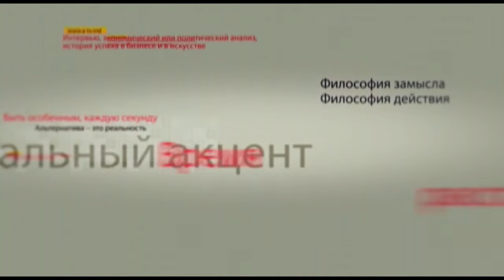Влад Батрынча в программе «Персональный акцент»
Будем подводить итоги очередной политической недели. В четверг состоялся  раунд переговоров ПСРМ и блока  АКУМ по инициативе Парти социалистов. Безусловное достижение этого дня, как отметили аналитики,  в том, что стороны вообще встретились и говорили. Другой вопрос кто и как умеет строить политический диалог.  Нельзя не отметить и тот факт, что при определенной близости взглядов на решение внутриполитических проблем страны  сохраняется  серьезный кризис взаимного доверия между ПСРМ и АКУМ. Тем не менее уже в пятницу прошел Республиканский совет ПСРМ по итогам этой встречи. О том, что решено на этом совете и каким видится  разрешение политического кризиса, поговорим с Исполнительным секретарем ПСРМ Владом Батрынча.